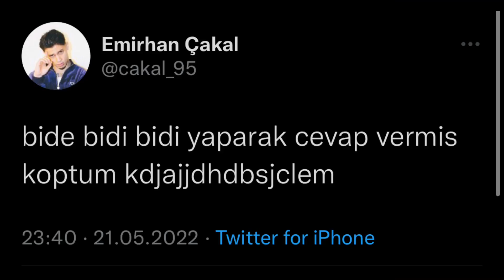HİDRA VS CAKAL